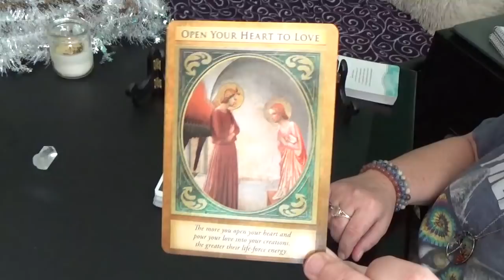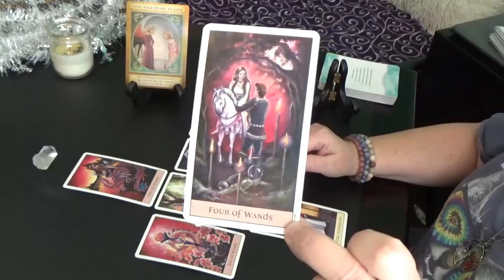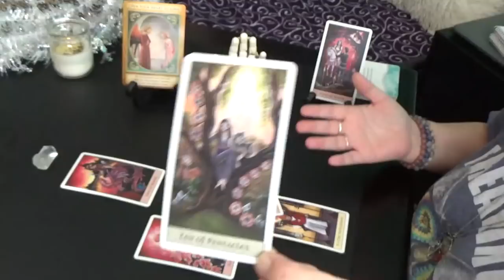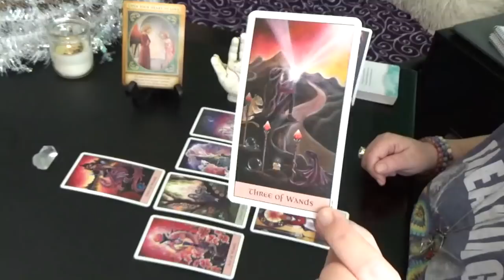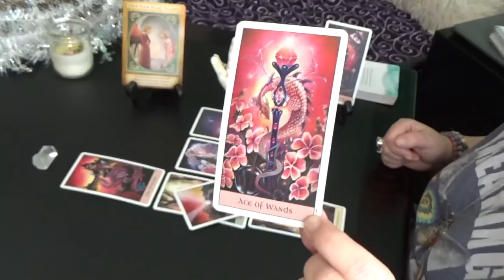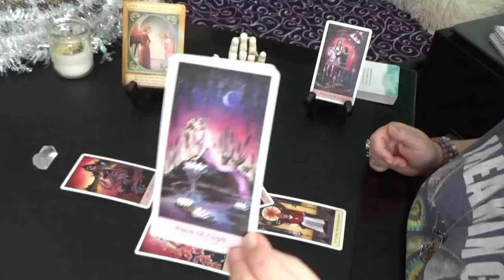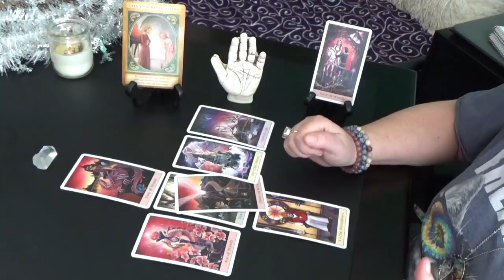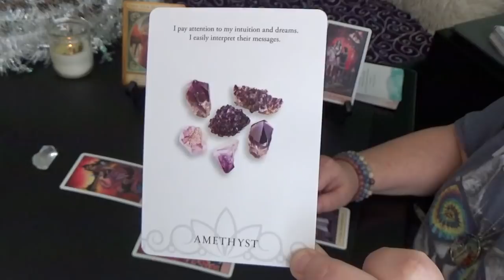GEMINI "WEEKLY" NOV 25th-1st DECEMBER 2019 "GEMINI OPPORTUNITY OF A LIFETIME!!!"